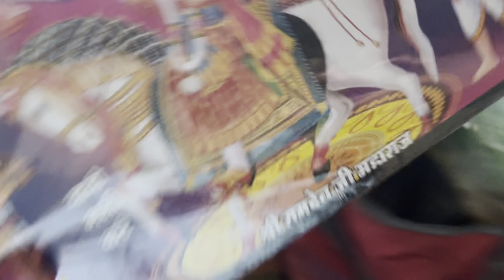बच्चों के लिए क्या लाइ रामदेवरा से / Jheemo Choudhary /